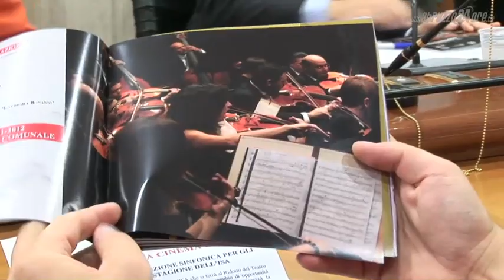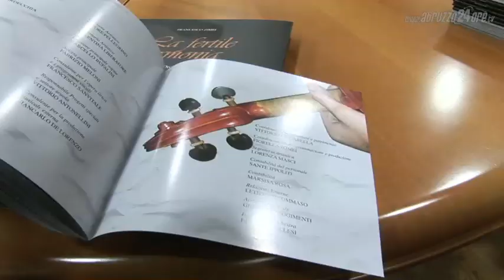Istituzione sinfonica abruzzese, presentata la 37^ stagione concertistica